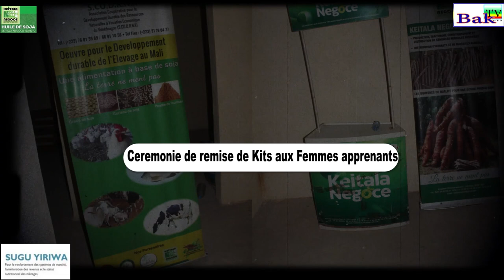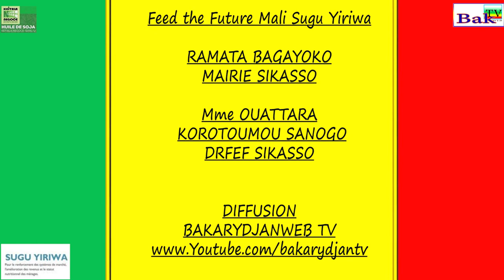Remise de Kits de Trasformation aux exciseuse ayant laisser l couteau de l'excision